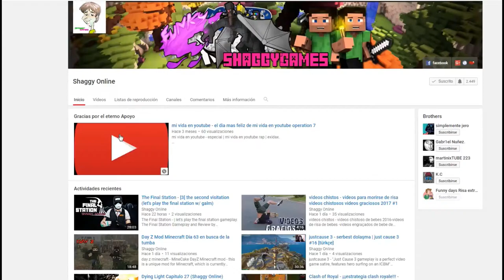Hollow Knight capitulo 47